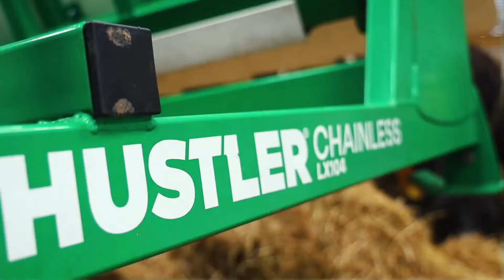2021 HUSTLER CHAINLESS LX105 For Sale